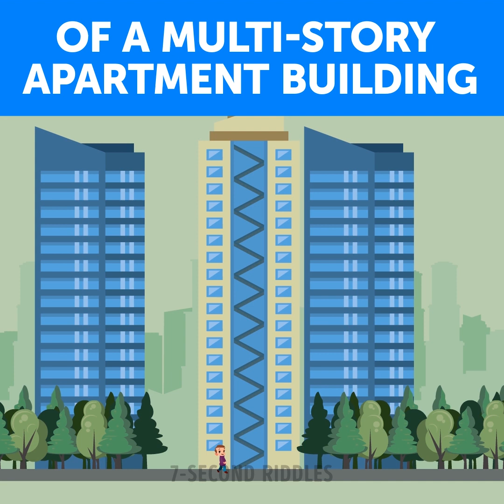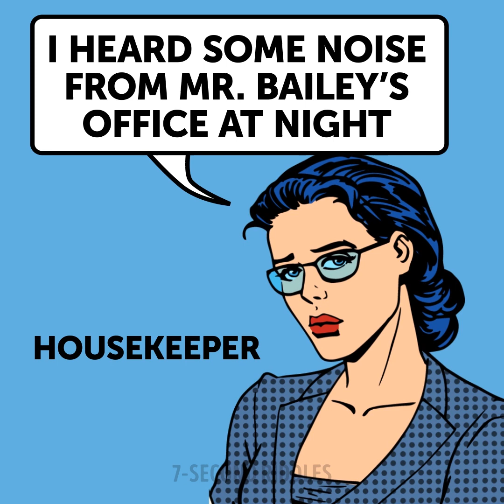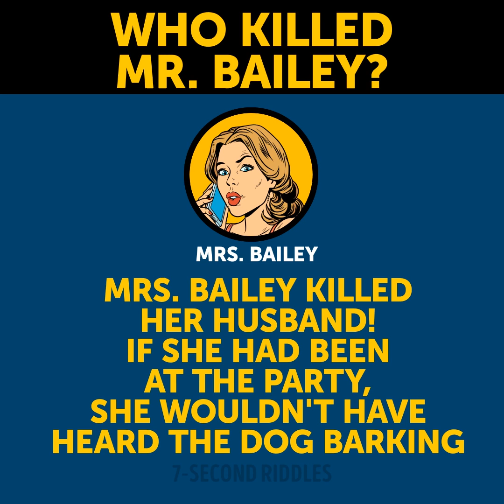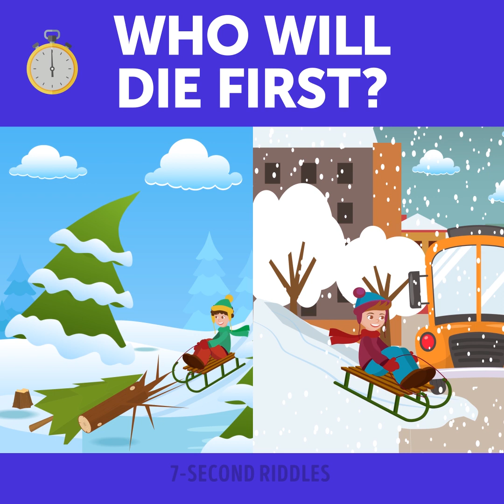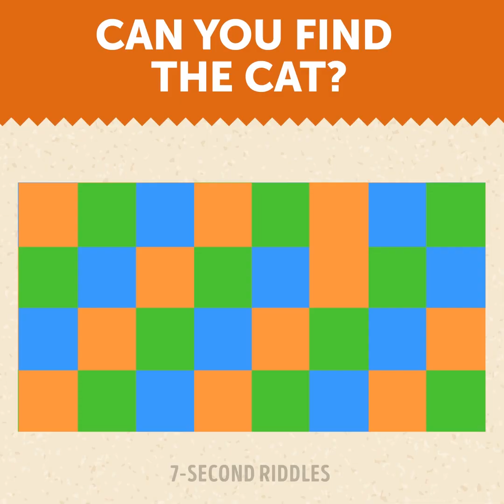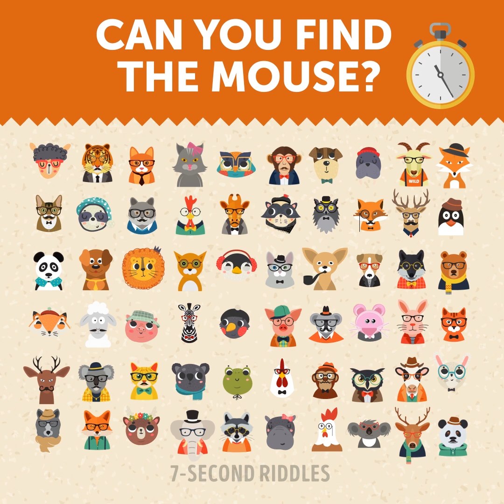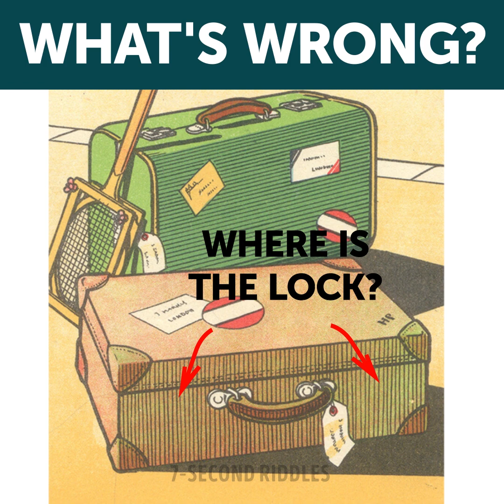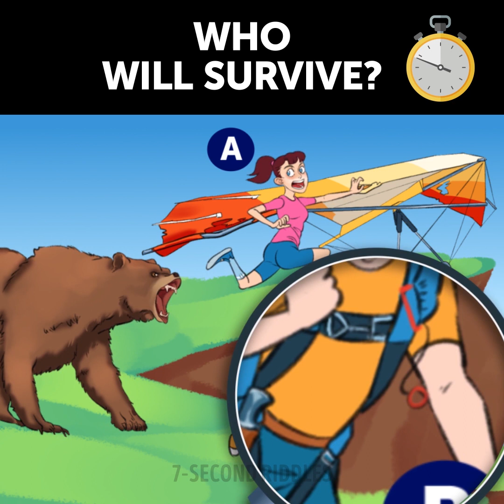15 Difficult Riddles With Answers You Didn't Expect 😏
Here is a brain-boosting set of 15 difficult riddles with answers you didn't expect! Check them out and try to solve at least half of them without any mistakes ;)  If you want to exercise your brain and keep your mind fresh, solving puzzles is a fun and simple way to do it! Just spend 15-20 minutes a day training your brain and you'll see that your logical skills get better ;)

00:14 - Check this tricky riddle out and try to find the right answer before the time is up ;) Can you solve it right?
01:03 - Here is a difficult detective riddle to boost your thinking! Who killed Mr. Bailey?
02:41 - A fun set of picture puzzles to train your eyes and test your attentiveness! Try to find the real bears in these tricky pictures!
05:04 - Who will die first? A portion of visual quiz questions to boost your logical thinking and increase your IQ level.
06:11 - This funny riddle on escape will puzzle your brain and test your survival instincts! What would you do? Logic brain teaser with an unusual answer to make you think about your priorities 🤔
07:33 - Can you find an animal? Here is a small set of visual puzzles to test your attentiveness to the details :)
08:42 - Two secret agents met at a restaurant. One of them realized that someone was listening to them. How did he know?
09:47 - Find a smuggler! A tricky riddle on logic will boost your brain and test your intelligence ;)
10:37 - These picture riddles will spin your mind around! Look at the pictures and spot one mistake that goes against common sense. It seems that there's nothing wrong here, but if your mind is sharp enough you will crack these puzzles in less than 10 seconds!
11:59 - You can easily solve this short puzzle! Pay attention to the details to solve it super fast! ;)